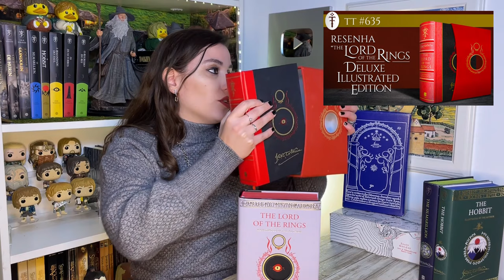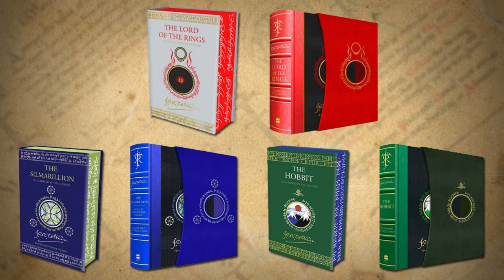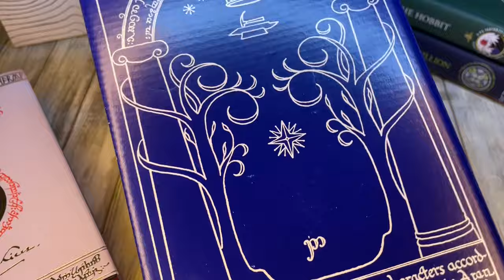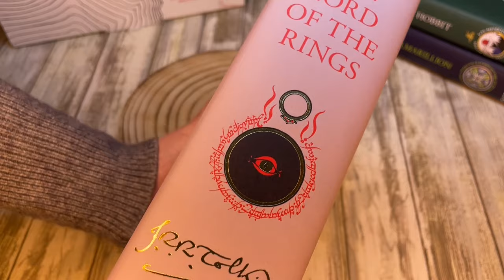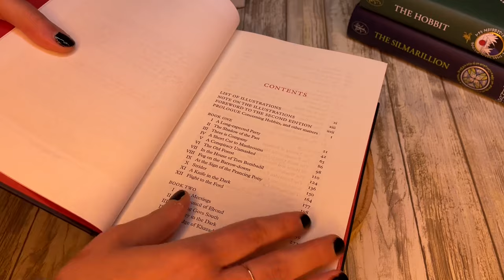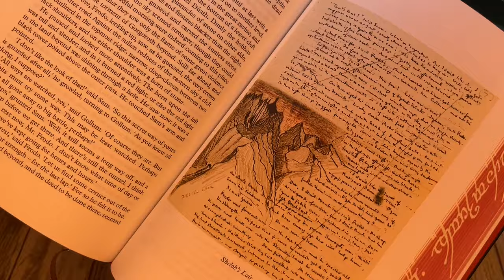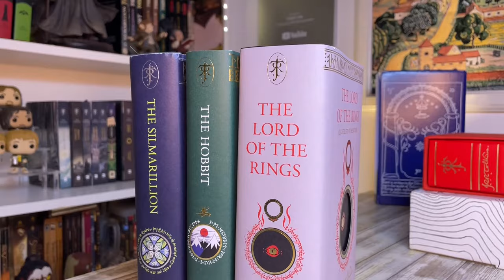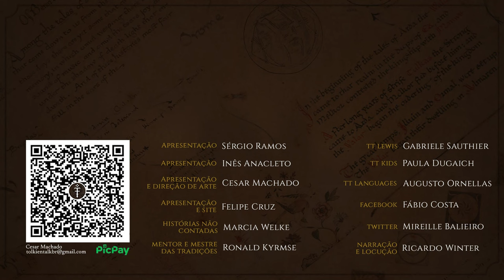Resenha "The Lord of the Rings" Illustrated by the Author Hardcover Ed. (2021) | TT 824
Em 2021, a HarperCollins britânica começou uma coleção de obras ilustradas pelo próprio Tolkien, com o lançamento de duas edições diferentes de "The Lord of the Rings", uma edição de luxo com slipcase e capa de tecido e uma edição de capa dura com dust jacket. Hoje, trazemos a resenha da edição de capa dura que contém riquíssimos detalhes e 30 ilustrações pelo Professor. Confira o vídeo para conhecer esta edição digna da estante de qualquer colecionador.

Amazon Prime: amzn.to/2LLDY1Z
Padrim: goo.gl/7n4cjd

APRESENTAÇÃO

CONFIRA TAMBÉM

MÍDIAS SOCIAIS

TRILHA SONORA